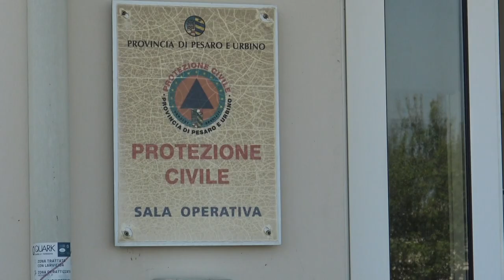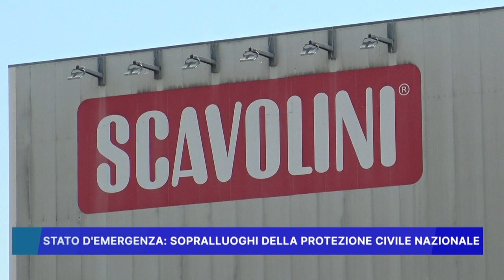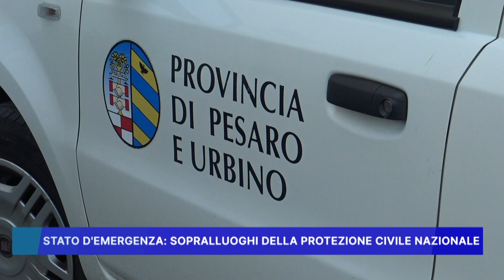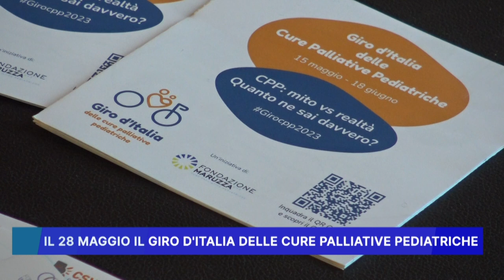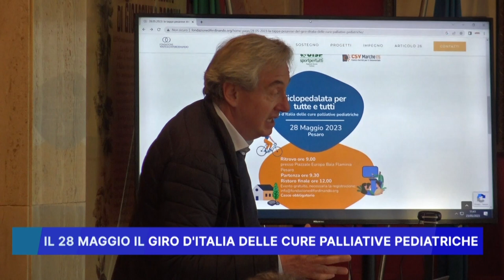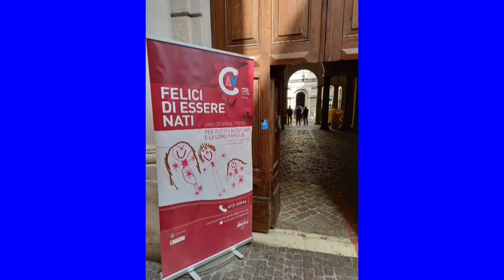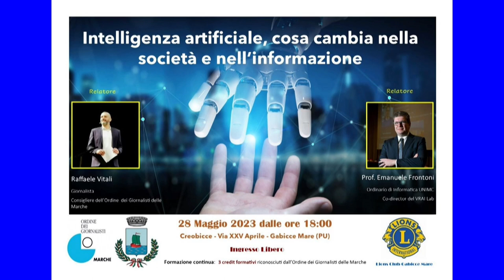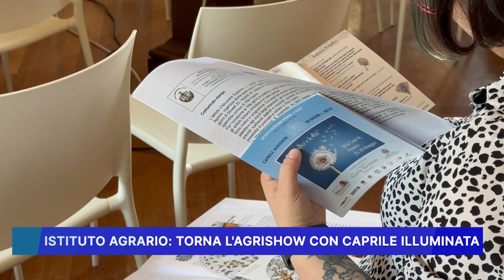ROSSINI NEWS 24 MAGGIO 2023